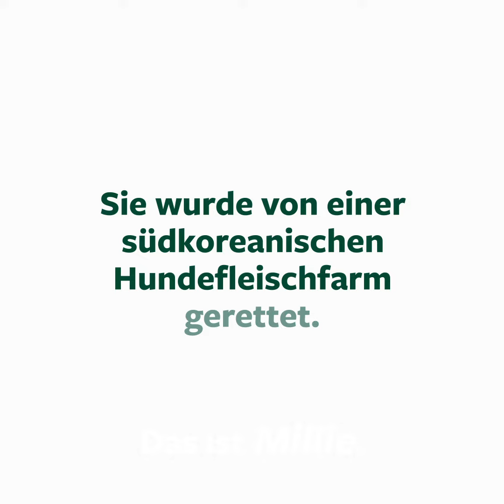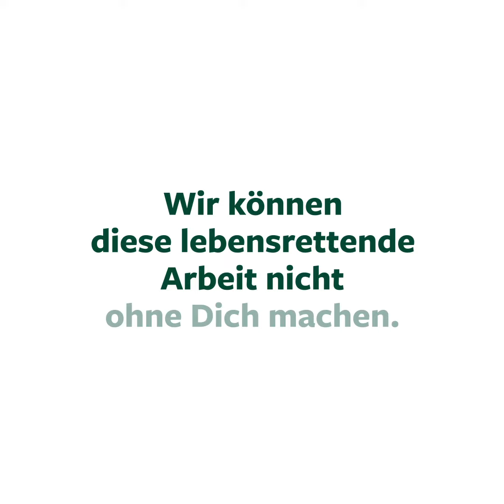Nara Kim von HSI hat Millie von einer südkoreanischen Hundefleischfarm gerettet.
🐶 Nara Kim von HSI hat Millie von einer südkoreanischen Hundefleischfarm gerettet. Damals war sie sehr geschwächt und rang mit dem Tod, doch seitdem hat sich ihr Leben vollkommen verändert.

❤️ Deine Spende kann helfen, Hunde wie Millie zu retten und Tieren weltweit zu helfen, die unter Grausamkeit und Vernachlässigung leiden. Spende JETZT!